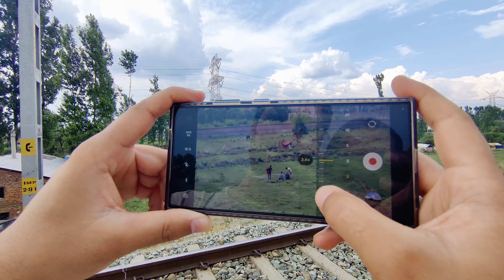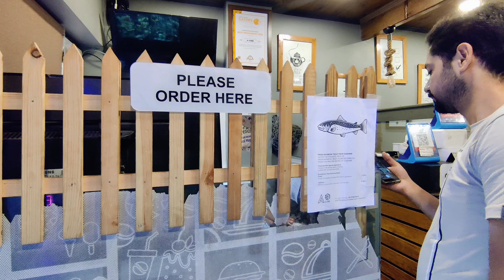My Home-Town 🇮🇳 Kashmir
Srinagar, the summer capital of Jammu and Kashmir, is a beautiful city located in the Kashmir Valley, often referred to as "Heaven on Earth." It's known for its stunning landscapes, serene lakes, and historic gardens.